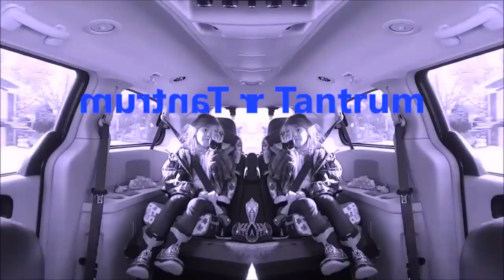Oh Shiitake Mushrooms Intro 2017 Effects [Sponsored by NEIN Csupo Effects Extended]